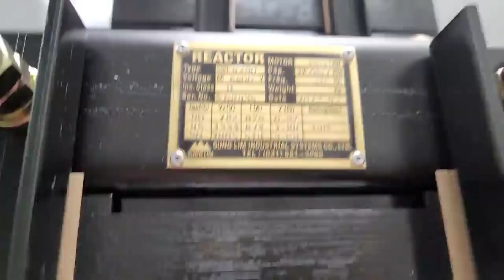SUNG LIM INDUSTRIAL SYSTEMS / Reactor (SSR-650) / INV-03286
[Transaciton Summary]
① Product (Model Number): Reactor (SSR-650)
② Manufacturer: SUNG LIM INDUSTRIAL SYSTEMS